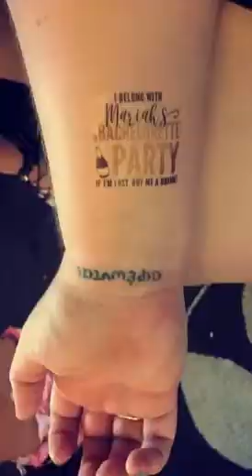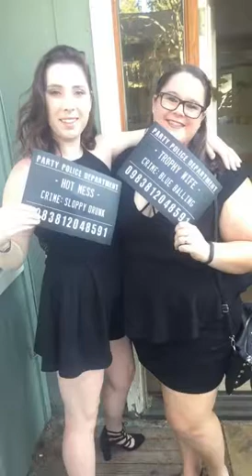Snapchat-July 9-Mariah’s Bachelorette pt 2